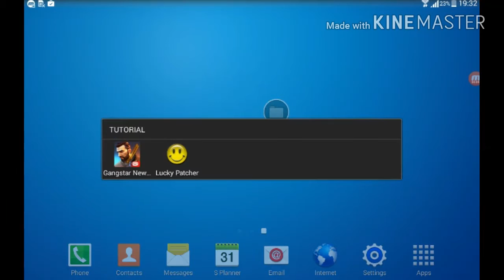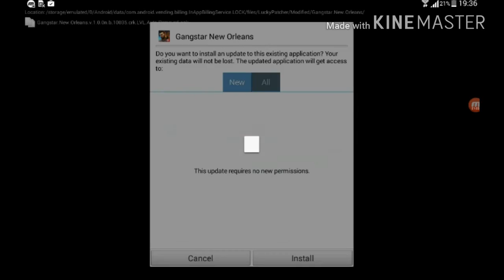HOW TO FIX LICENSE VERIFICATION FOR GAMELOFT GAMES